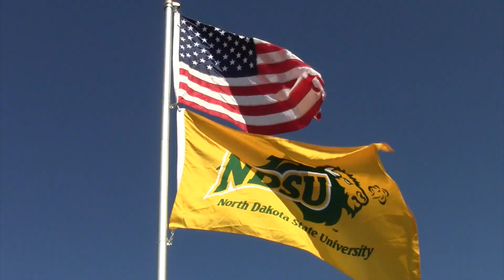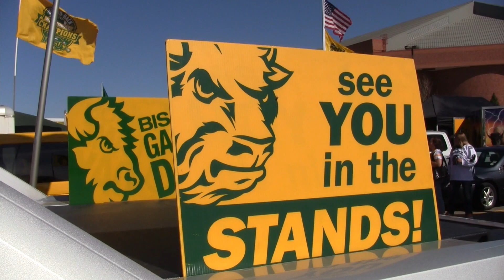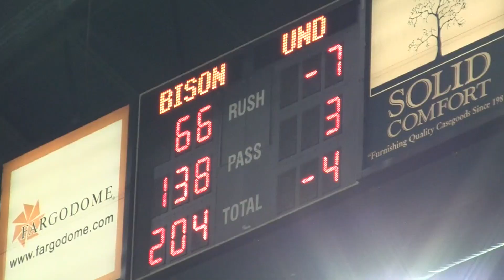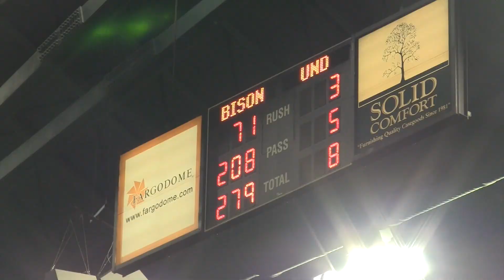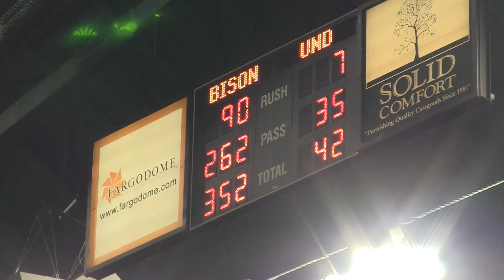09.19.15 - NDSU Bison Football vs UND - Game Highlights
FOR AT LEAST ONE DAY, NDSU-UND GAME WAS THE BIGGEST THING IN THE STATE AGAIN
INFORUM - By Kevin Schnepf on Sep 19, 2015 at 7:08 p.m.

It was fun while it lasted. Now the state of North Dakota will have to wait another four years until it can hold its Super Bowl—you know, North Dakota State University playing football against the University of North Dakota.

Saturday in front of 19,044 extremely loud fans in the Fargodome, these two longtime rivals played each other for the first time since 2003. For the first time since 2000, NDSU won this game—handily, 34-9—proving that UND still has a ways to go to catch up to the Bison during this Division I era.

Now, the state will have to wait until Sept. 7, 2019, when the two rivals are scheduled to play again in the Fargodome. That might be a good thing for UND, a program that is obviously still in the rebuilding stage.

It was a good thing to see this rivalry renewed. The number of tailgaters doubled, with officials turning away vehicles 2½ hours before kickoff. The dome—at least early in the game—was as loud as it has ever been. And for a change, the dome remained full after the Bison built a big halftime lead.

Whether you care or not, none of this will occur again until 2019. It seems so far away.

"Yeah, it does," said UND head coach Bubba Schweigert, who made it known that he thinks this game should be played every year. "Some might disagree, but somehow I would like to see it played every year—even though I don't feel very good right now."

His hope, of course, is to have a program that can compete with NDSU by 2019.

By then, West Fargo could have a third high school, Fargo could still be looking at ways to fund the diversion, Craig Bohl could be retired on his ranch in Wyoming and Chris Klieman could be coaching the Iowa Hawkeyes.

By then, our country could be enduring the third year of President Donald Trump. Say that three times—President Donald Trump, President Donald Trump, President Donald Trump. That sounds as odd as saying UND Sundogs—although the latter is a little more palatable.

By 2019, UND could be the Sundogs, the Roughriders, the Fighting Hawks, Nodaks or North Stars.

Change like that is good, but it is also a hard thing—which not only holds true for UND's nickname controversy but to a certain degree, this NDSU-UND rivalry.

Yes, it's hard for countless UND supporters to say goodbye to the Sioux nickname. Some have even threatened to quit donating to UND athletics if the school adopts a nickname. But they must remember it's not cheap funding an athletic program that has to travel to the West Coast for its conference games—not to mention initiating its new cost-of-attendance allowance for the athletes.

If UND loses any financial support because of a new nickname, it could take even longer for the football team to catch up to the Bison.

And what about this football rivalry that started way back in 1894 and became one of the nation's longest matchups?

Yes, it's hard—especially for those like Schweigert who have experienced this rivalry—to not see this game played every year. But it isn't going to happen until the two schools are playing in the same conference again.

Who knows, maybe by 2019 they will be. The changing landscape of college football could possibly make that happen. Maybe, just maybe, NDSU and UND could be in a league with the likes of South Dakota State, Montana, Wyoming and Idaho.

In the meantime, savor the moments when these two teams play.

"It's really special," said Schweigert, who grew up in Zeeland and played college football at Jamestown. "That was part of our culture and our tradition for so long. It was the single biggest sport event in the state."

On Saturday, it was again. And in 2019, it will be again.